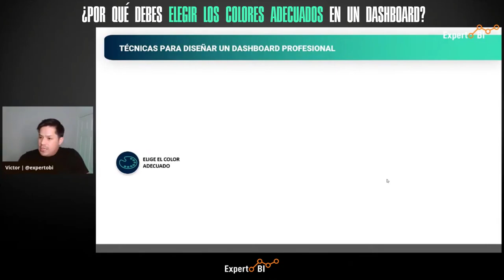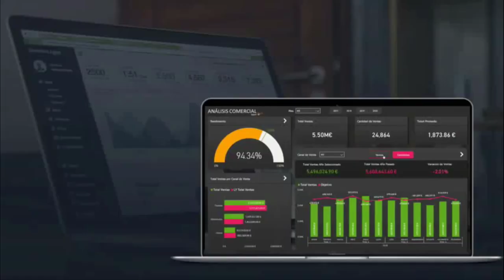¿Por qué debes elegir los Colores Adecuados en un Dashboard?